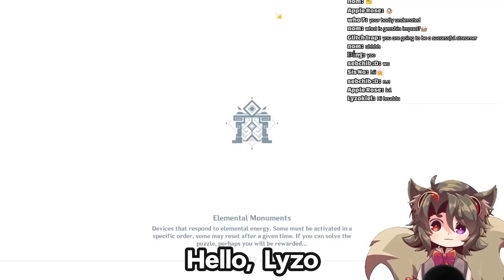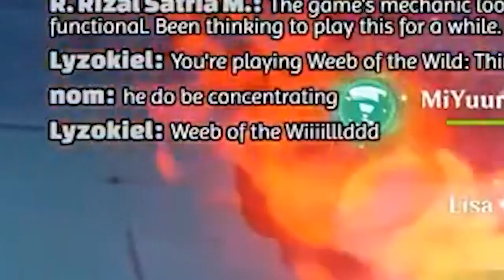「GENSHIN IMPACT」Welcome to Gacha Hell (ENG SUB)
Please send help, I'm addicted-

Game Name:
- Genshin Impact